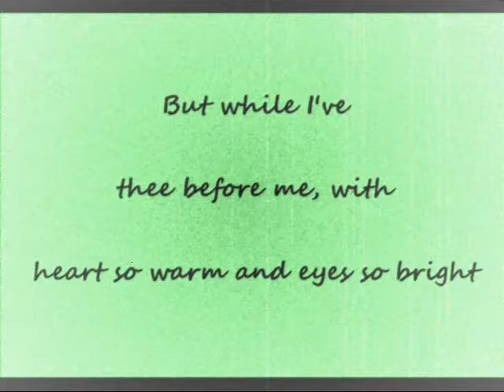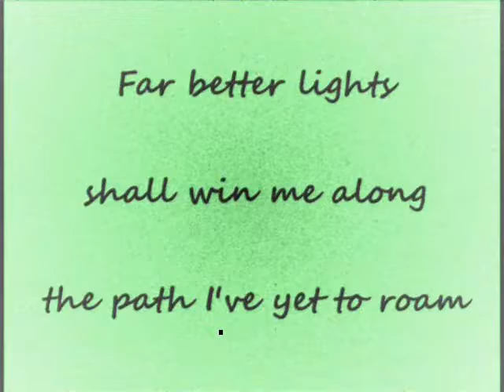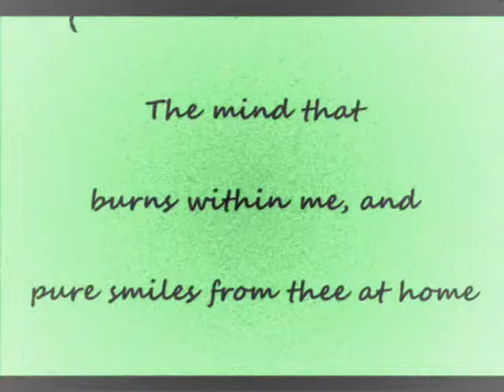Thomas Moore * I'd Mourn the Hopes that Leave Me * Albert Garzon (Harpsichord) * Irish Melodies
Here is a neglected song from "Moore's Irish Melodies" written around 1810 and published with arrangement by Michael W. Balfe in 1858.  Harpsichord is played by Albert Garzon.